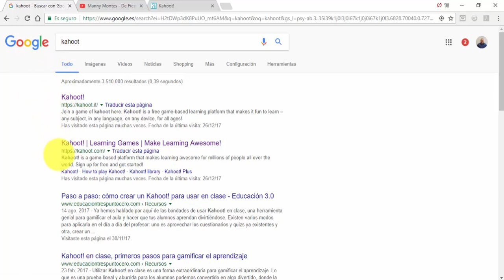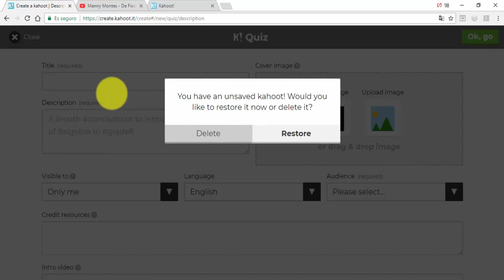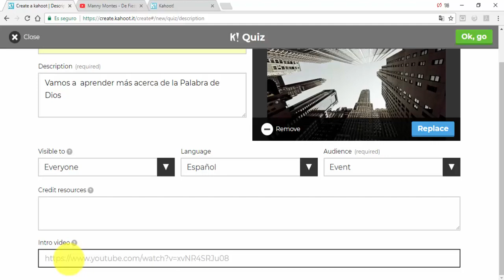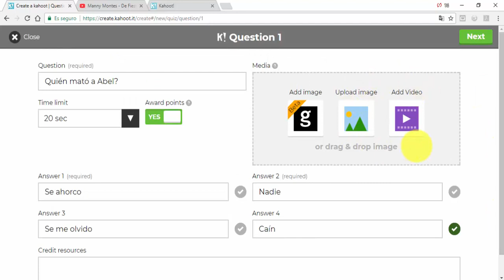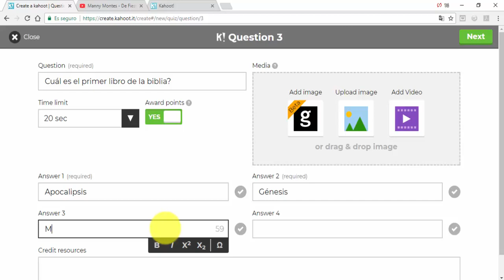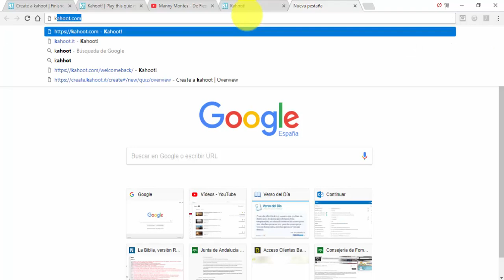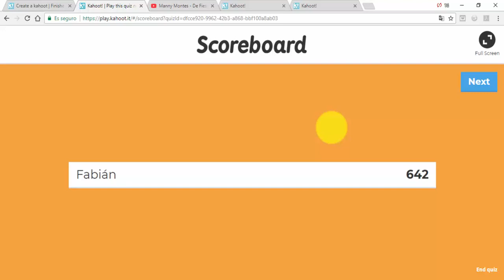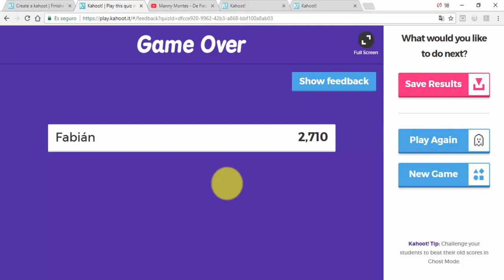Crear Concurso Cristiano Para Jugar Desde Móvil, Celular o Tablet!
Hola a todos hermanos de todo el mundo quiero en esta oportunidad compartir una plataforma que se esta usando bastante en los sistemas de educación debido a que está a la vanguardia tecnológica, y es facil e intuitiva para usar, y como no adaptarlo para aprender mientras pasamos un buen rato en nuestra congregación, Dios bendiga a todos y espero pueda ser de utilidad este tutorial, pido disculpas si tal vez no me haya explicado muy bien, un abrazo!